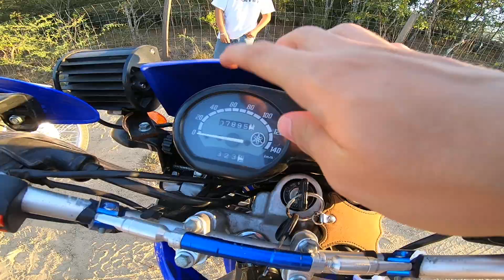La mejor modificación para la Yamaha xtz 125 y la Hoda xr 150L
Amigos en el video les comento la modificacion mas facil que hace un gran cambio a la moto, porque con solo cambiar eso podemos ser mas veloces o tener mas fuerza, y no le afecta nada a la moto.
cualquier duda pueden ponerla en os comentarios o cualquier cosa.